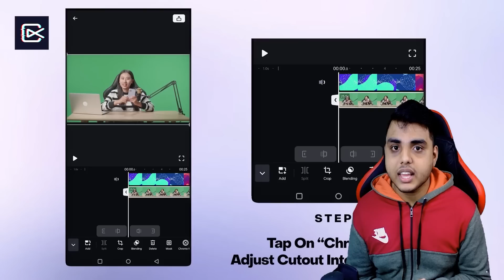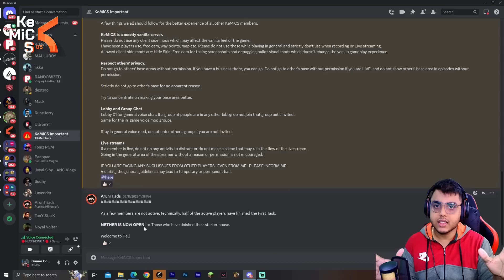WELCOME TO NETHER BOYS KEMICS SEASON 5 !!! | EP 04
ShotCut is an easy-to-use video editor and video maker with trendy video effects. Trim, cut, speed up or slow down your videos easily and edit video with music, transitions and effects easily. ShotCut allows you to save in HD without watermark. Create stunning videos as a content creator for Tiktok, YouTube, Instagram and m